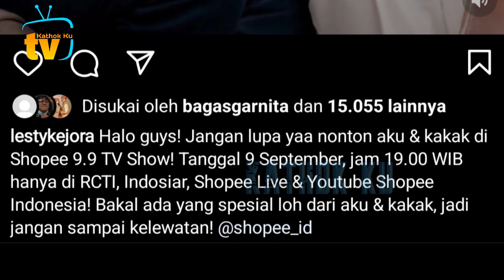NGiKLAN Aja Leslar Kiyut❗️ Lesti Ceng cengin Suara Billar yg ADUHAY❓️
Jangan Lupa: _
Thankz!!..